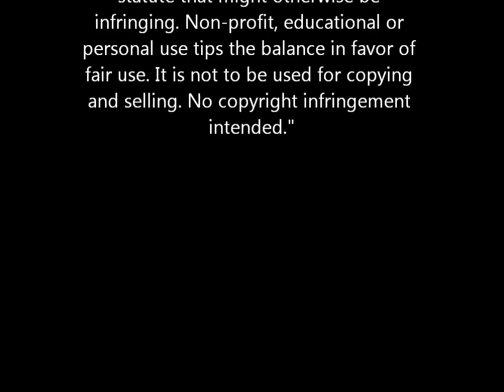Tag Team match Project Revolution v Claymore and Meat Shield Menzieshill.wmv